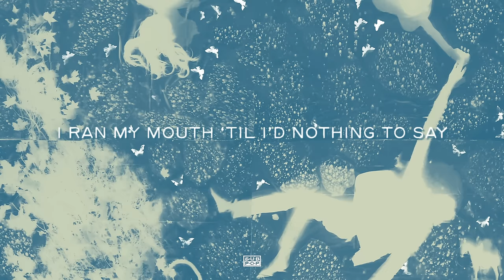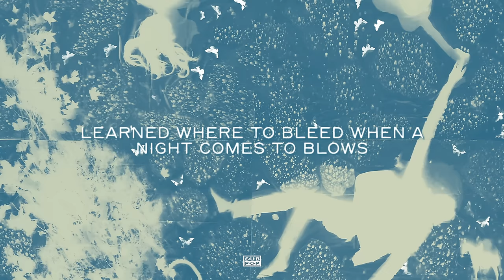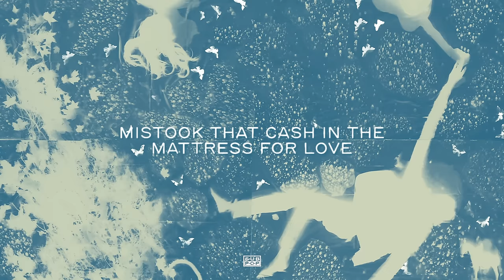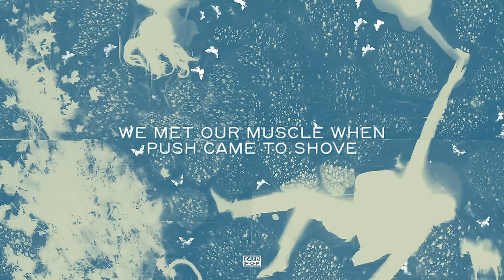Iron & Wine - All in Good Time (feat. Fiona Apple) [Official Lyric Video]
"All in Good Time (feat. Fiona Apple)" by Iron & Wine